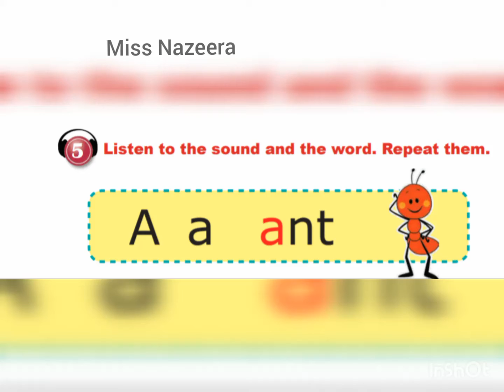الصف الأول، سلسلة إيمار، كتاب الطالب، الوحدة 8، التمرين 5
Emar 1, Pupil's Book, Unit 8, My family, Exercise 5, Song